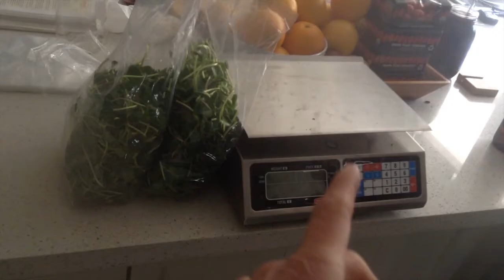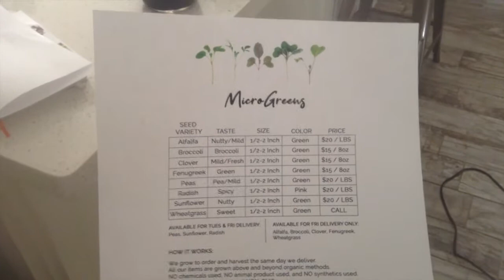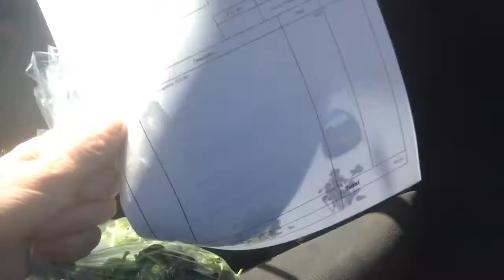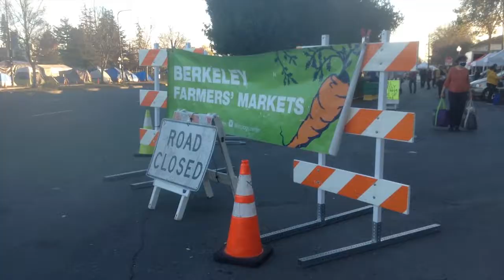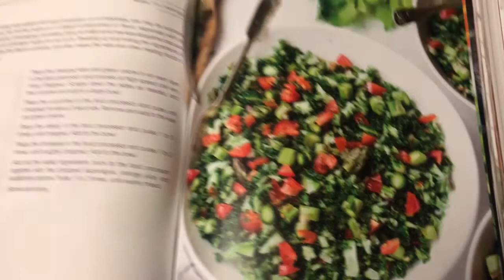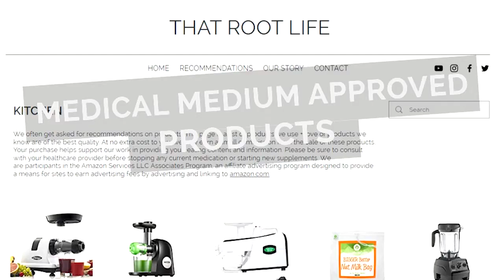ADANCED 369 Liver Rescue Cleanse, Day 4 | Medical Medium Kale Salad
We are doing the Medical Medium advanced 369 liver cleanse! After doing the standard Medical Medium 369 cleanse so many times we wanted to step it up. In this video we take you through day 4 of 9 of the cleanse. It is Vlogmas so we do this video vlog style. We take you through some other tasks for the day.

In this video we start with our morning ritual, lemon water, celery, and heavy metal detox smoothie. We then had to make a microgreen delivery to a local restaurant. When Ben returned we had the liver smoothie After lunch Ben goes and meets up with his sister to go to the farmers market in Berkeley. We wanted to find out if they had room for a microgreen vendor.

We then mover on to dinner, Ashley has prepared the kale salad from medical medium cleanse to heal . This is one of 5 options from the Advanced Liver Cleanse. We rank this one 4 out of 5. We did get to enjoy the kale we put in it from our garden which was cool! We end the night with lemon waters and lemon balm tea.